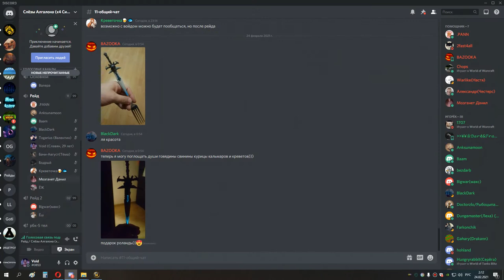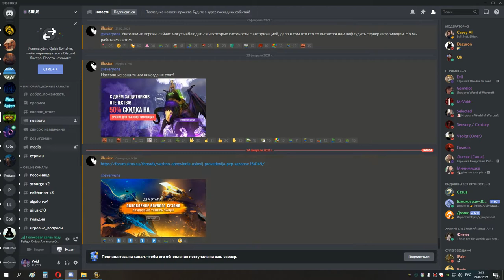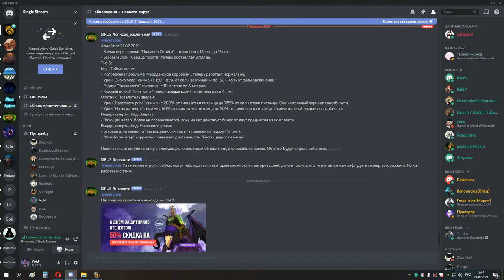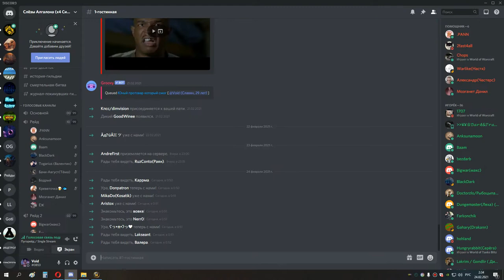4я часть накс 10 хпал 23 02 21